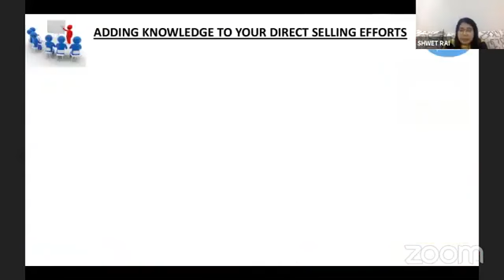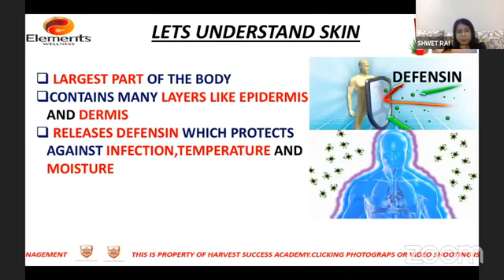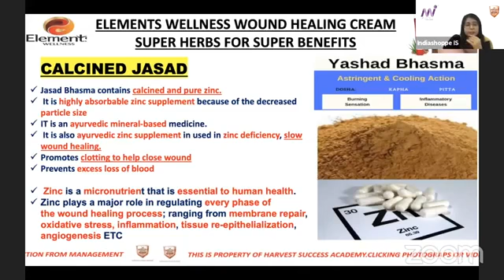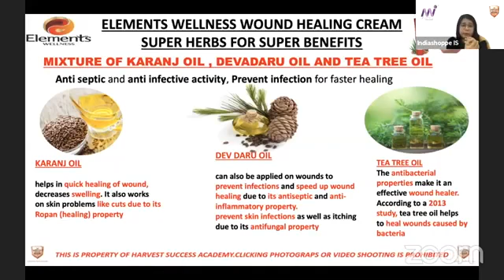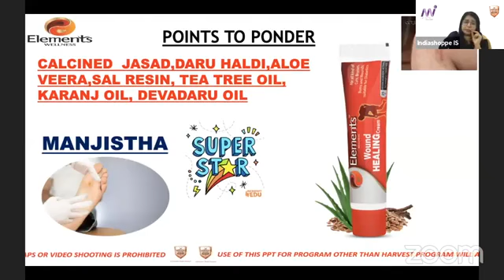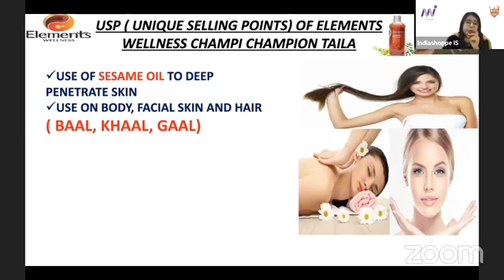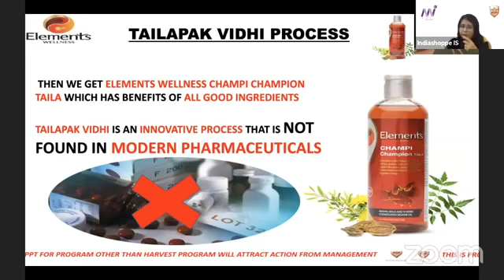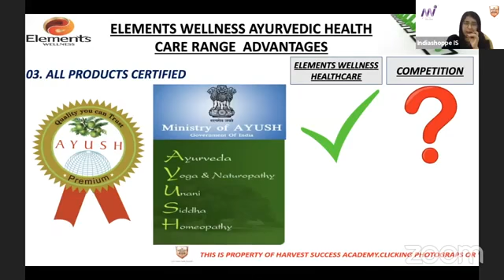CHAMPI Champion TAILA -- HINDI + Wound HEALING Cream -- HINDI -- Elements WELLNESS - M I LIFESTYLE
Elements Wellness CHAMPI champion TAILA &
Elements Wellness Wound HEALING cream

" Sri Ganeshaya Namah "

Elements Champi Champion Taila 200 ml

Health Care

Description

Elements Wellness Champi Champion Tailam is a proprietary ayurvedic medicine. It is a medicated oil prepared as per Taila paka vidhi of Ayurveda (oil cooking process with herbs). This oil is made using Sesame oil (til ka tail) as the base. Champi Champion

Benefits

This medicated oil consists of selected ayurvedic herbs that are good for skin, hair, scalp and face. Oleation, that is application of medicated oil with light massage on body post which taking a Luke warm water bath cleanses the body, and rejuvenates due to removal of dirt and toxins while promoting circulation of blood. Application on to head and hair with gentle massage provides necessary nutrition to root hairs, prevents drying of hair that would have increased hair loss and split end loss of hair. Light massaging on scalp improves blood circulation and balances sebum secretion. Ayurvedic ingredients like Masha (Urad) and herbs beneficial for skin as well as head and hair are used to prepare this oil. Take sufficient quantities of Elements Wellness Champi Champion Taila, warmed slightly and apply uniformly from head to toe. Lightly massage for few minutes. After a gap of minimum 30 minutes take a warm water bath. Use a paste of homemade besan (gram flour) mixed with green gram flour to remove excess oil applied. If possible, avoid using a strong shampoo or a soap. Leaving behind a light layer of the oil will be beneficial. If required apply a mild soap or shampoo to remove the oil and associated odor. Avoid exposure to air conditioning or strong wind (putting on a fan) post bathing. Leaving the oil on the head and soaking for long time is beneficial, but in some people it may cool the body and increase chance of catching cold.

Elements Wound Healing Cream 25Gms

Health Care

Description

Elements Wellness Wound Healing Cream is an externally applied cream for skin care primarily promote wound healing. This is a proprietary ayurvedic medicine. The cream consists of selected herbs and oils along with Jesad. It is specially formulated with M

Benefits

Elements Wellness Wound Healing Cream is perhaps one of the few skin creams in the market that is endowed with Manjista that makes it useful to diabetic patients. Mixture of Karanj oil, Devadaru oil and Teatree oil provide powerful anti-microbial (antiseptic and anti-infective) benefit. A specially made base with these ingredients and Jesad gives it a barrier property that helps in closing cuts and bruised skin. Applying the cream on bruises, cuts, and wounds helps promote faster skin growth and wound healing. The cream provides moisturizing activity, reduces pus formation and gives a soothing sensation to the site of application. Though it is called a wound healing cream it is useful for applying on to face and cheeks post shaving in men and post beauty treatment in women. Thus it has multiple uses. Close lid of the tube after each use. Avoid touching the tube mouth with potentially infected fingers or prevent come into contact with water. This product is for external use only.